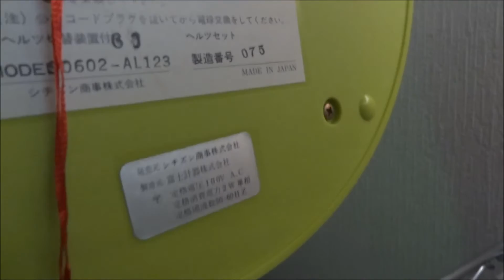CITIZEN シンクロック 電気時計 1975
ナイトランプ付きの電気時計です。

照明部分は、明るいナツメ球に改良を施しました。